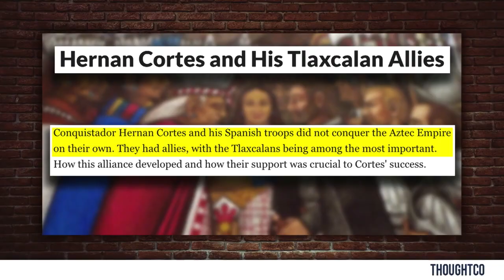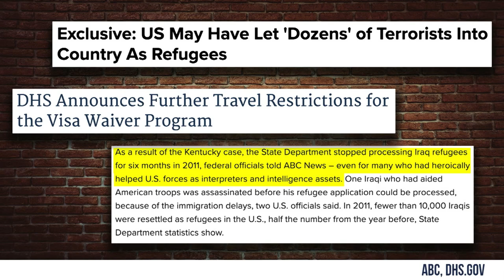🔴 DEBUNKED: Spike Lee's Anti-Trump Slavery Lies! | Louder With Crowder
Steven Crowder debunks Spike Lee's recent anti-Trump slavery lies!